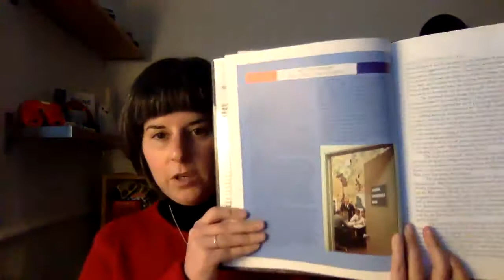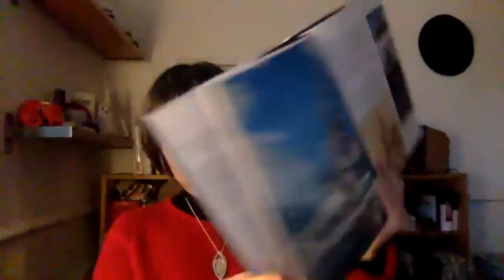The books behind the book: Since the World Began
My book 'Creating a Culture of Innovation' is out now! So I'm sharing the books that helped me write it over the advent period. One book a day for 25 days.